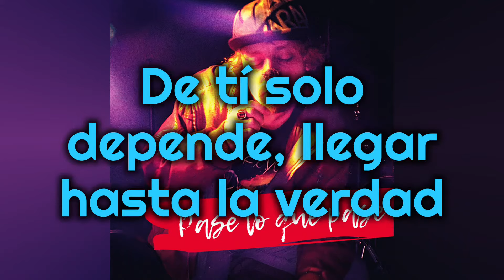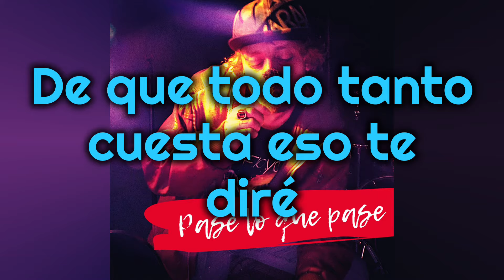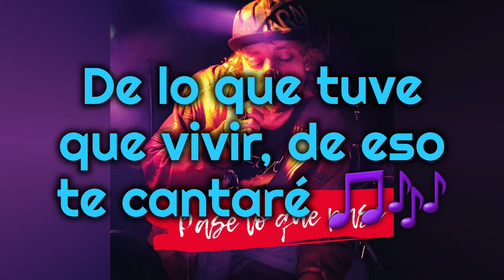CaliaJah - Pase lo que pase (con letra) RAP LATINO OLD SCHOOL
Music video by CaliaJah performing Pase lo que pase (con letra) RAP LATINO OLD SCHOOL. 2020 LDEPRO RECORDS